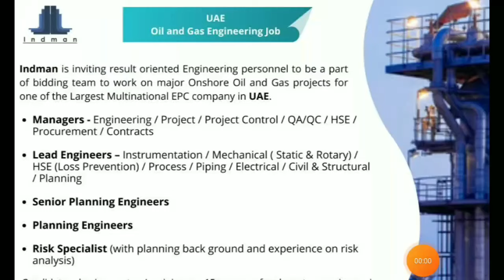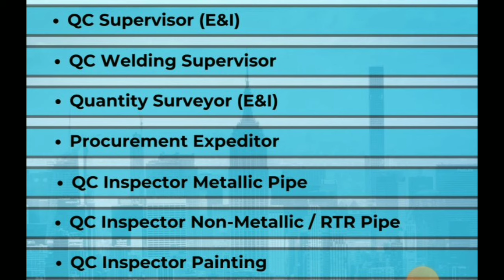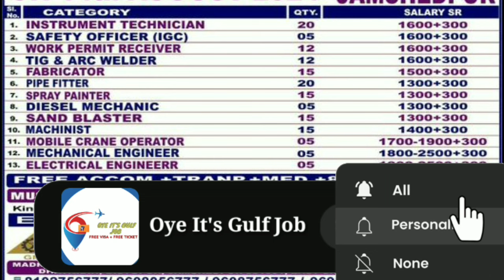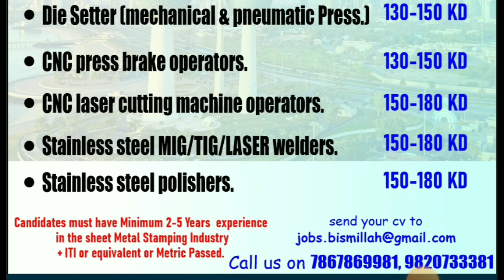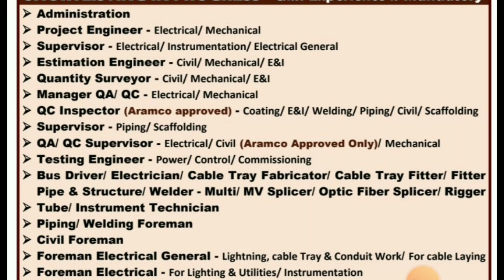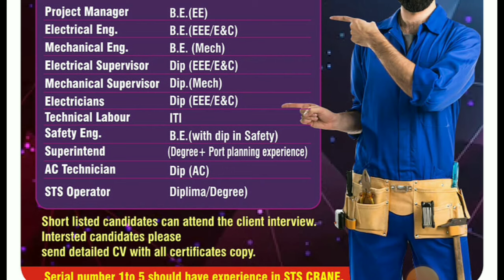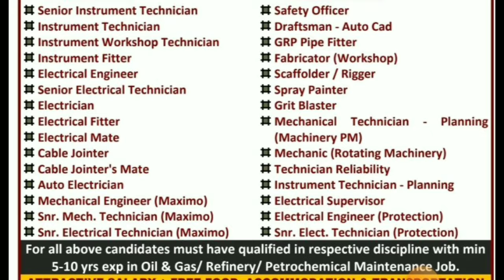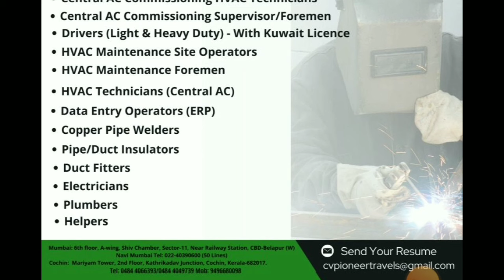🔥Urgent Requirements For Saudi Arabia 🔥Free Visa Free Ticket🔥 UAE Gulf Job Vacancy 2024🔥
saudiarabia
UAE jobs
gulfjobs
kuwait
oman
qatar
youtubeshorts
shorts tranding
bahrain
Uzbekistanjobs
polandjobs
Russiajobs
Malesiyagulfjobs
Europegulfjobvacency
kuwaitgulfjobvacancynew
Romaniajobs Romaniajobs2024
assignment
jobs2024
assignmentabroadtimes
saudijobs
abroadjob2024
foreignjobs

12/08/2024||